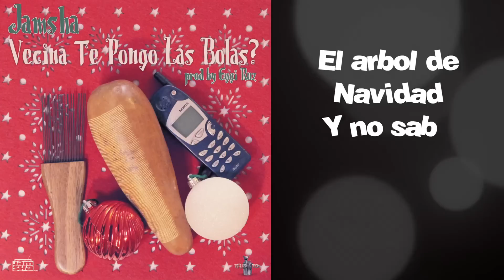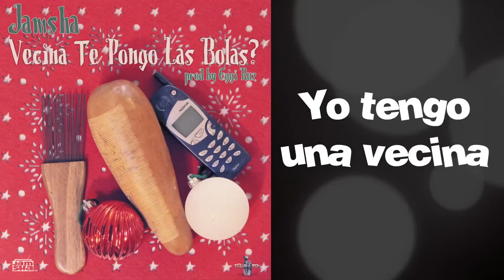Jamsha - Vecina Te Pongo Las Bolas ? (video lyric)